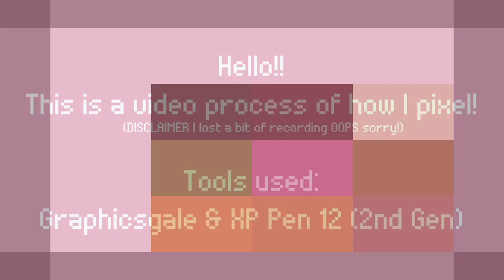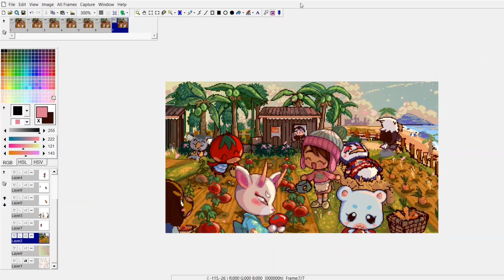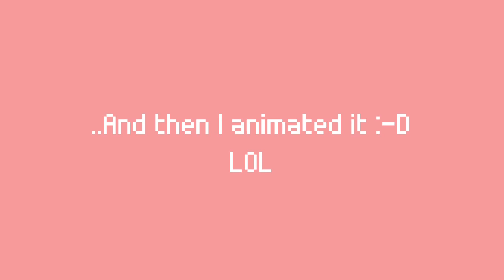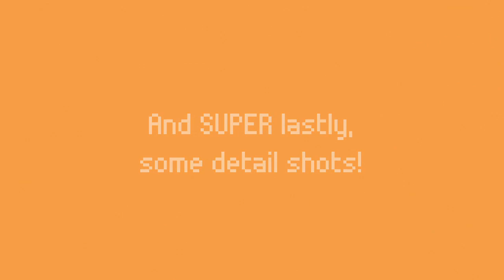Speedpixel - Animal Crossing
TWO UPLOADS in 1 year for once X^P YAY

Thank you for viewing!! You can read about my XP Pen review

ALSO.. I included Spiritual Vibes (old Nobukazu Takemura project) music and wanted to point out that it is some of Kazumi Totaka (sound designer of the Animal Crossing games)'s earliest works! I believe he composed some songs and contributed the vibraphone and piano for others.. anyway, you can hear his distinct style even early on! These albums are very special to me, so I would like to link them down below for those interested: